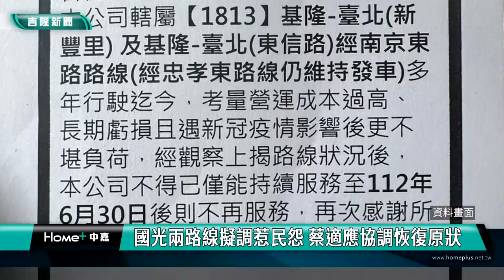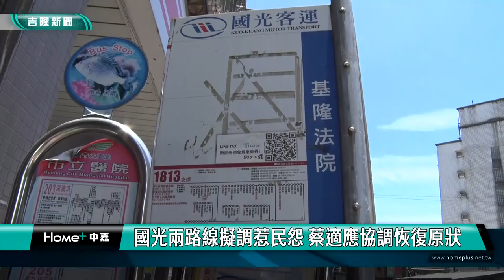基隆 新聞|1200 通勤月票|蔡適應 立法委員|通勤族 交通|大眾運輸 國道|2023 中嘉新聞|國光兩路線擬調惹民怨 蔡適應協調恢復原狀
1200通勤月票啓動 國光客運卻公告取消路線及下客站點  蔡適應緊急協調

基北北桃1200通勤月票7月正式上路，不過國光客運日前卻突然公告取消1813部分路線及1814的部分下客地點引發通勤民眾不滿，立法委員蔡適應接獲市議員張顥瀚、陳宜及陳軍佐等人反映後緊急邀集公路總局與國光客運業者協商，最後確定原路線及下客站點維持，維護基隆市民的通勤權益。

對到台北通勤通學的基隆市民來說除了火車外，國道客運是最主要的搭乘交通工具，不過日前國光客運卻突然公告7/1起取消行駛中正信義兩區的1813支線，行經安樂區的1814線在台北市的部分下客站點也同步取消引發通勤民眾不滿紛紛向市議員陳情。

立法委員蔡適應在接獲議員反映民意後，緊急找來公路總局台北市區監理所與國光客運進行協調，最後確定將維持原路線及下客站點。

蔡適應非常感謝國光客運的配合也以此為案例提醒公路總局要輔導其他客運業者，讓7月實施的TPASS基北北桃1200元通勤月票能發揮最大的效益，滿足更多通勤民眾的需求。